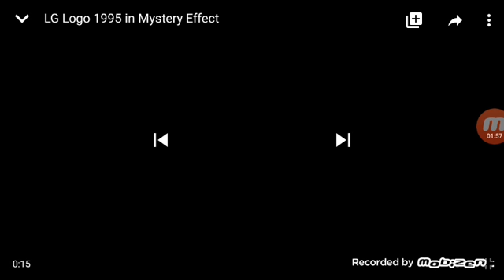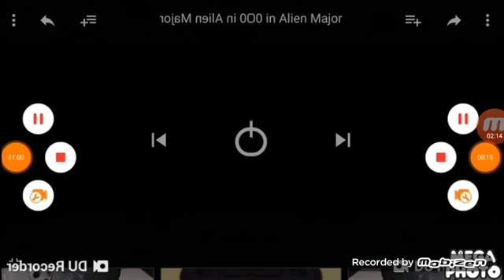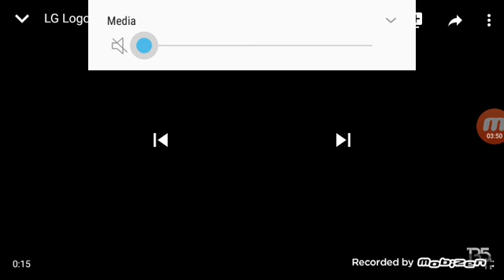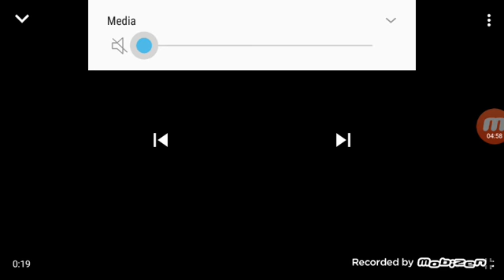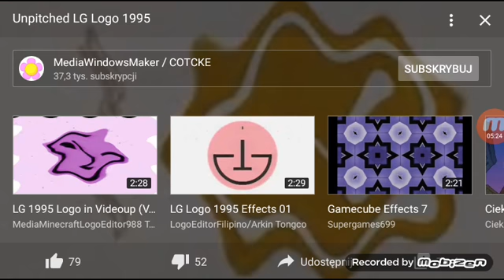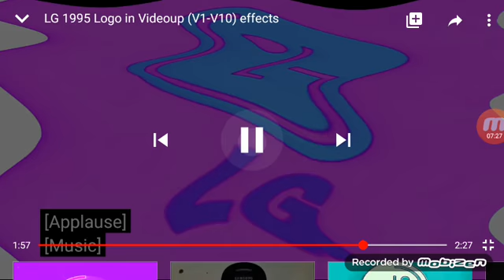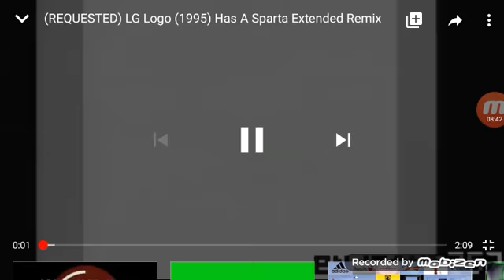LG Logo 1995 Effects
0. Normal
1. The Real G-Major 4
2. CoNfUsloN
3. CoNfUsloN / The Real G-Major 4
4. G-Major 7
5. Not Sure What I Did To X
6. Mystery Effect
7. Chicken X / G-Major 9000 / Ailen Major / Mirrored
8. Angry Loud Major
9. Weird Code
10. Drain Code
11. $ormulator
12. Aztek
13. Does Respond
14. Opposite Respond
15. LOUD EAR BLEEP
16. ?
17. Unpitched X
18. Videoup V1
19. Videoup V2
20. Videoup V3
21. Videoup V4
22. Videoup V5
23. Videoup V6
24. Videoup V7
28. Videoup V8
29. Videoup V9
30. Videoup V10
31. Scan
(Last One 32. Sparta Extended Remix)
THE END